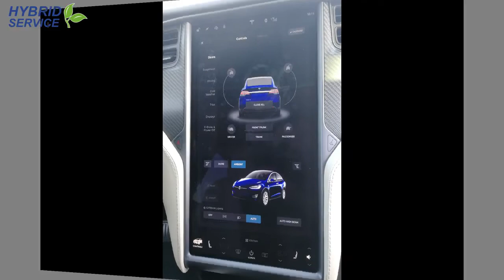New Tesla Model X 100D в наличии и на заказ